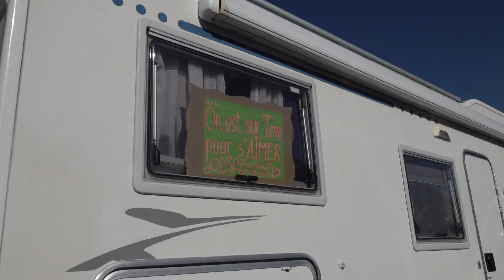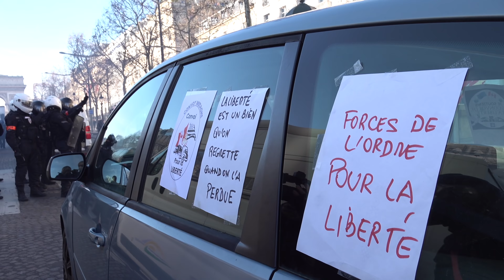Convoi de la liberté : violents incidents sur les Champs-Élysées (12 février 2022, Paris)